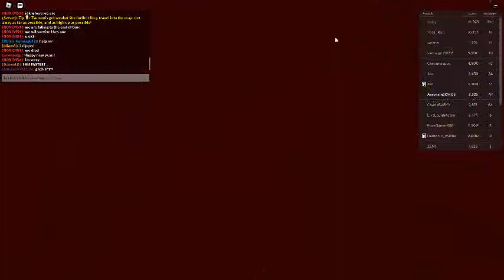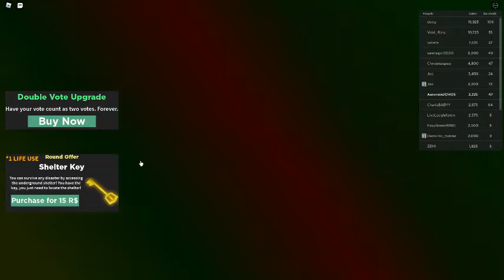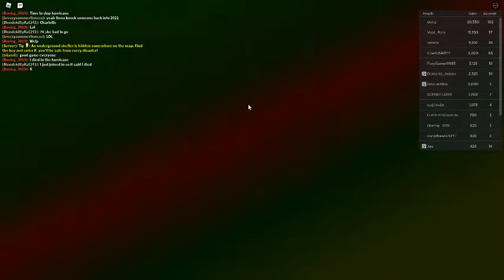TOO MUCH TORNADO FILES